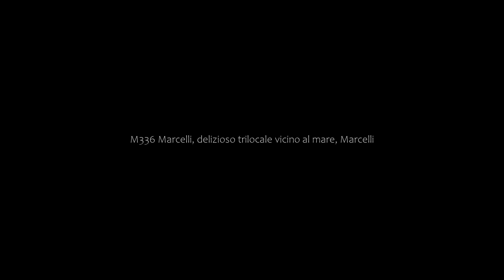M336 Marcelli, delizioso trilocale vicino al mare, Marcelli, Italy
About Property:
Set in Marcelli in the Marche region, M336 - Marcelli, delizioso trilocale vicino al mare has a patio. Guests benefit from a balcony and a terrace.

The air-conditioned apartment is composed of 2 separate bedrooms, a living room, a fully equipped kitchen with a fridge and oven, and 1 bathroom. For added convenience, the property can provide towels and bed linen for an extra charge.

Marcelli Beach is 700 metres from the apartment, while Stazione Ancona is 24 km from the property. ...
Property Type: Hotel
Address: 10A Via Fermo, 60026 Marcelli, Italy
Searching For
1. M336 Marcelli - delizioso trilocale vicino al mare - Marcelli - Italy
2. M336 Marcelli - delizioso trilocale vicino al mare - Marcelli - Italy Address
3. M336 Marcelli - delizioso trilocale vicino al mare - Marcelli - Italy Rooms
4. M336 Marcelli - delizioso trilocale vicino al mare - Marcelli - Italy Amenities
5. M336 Marcelli - delizioso trilocale vicino al mare - Marcelli - Italy Offers and Deals
Audio Credit:
Track Title: Reasons To Hope
Artist: Reed Mathis